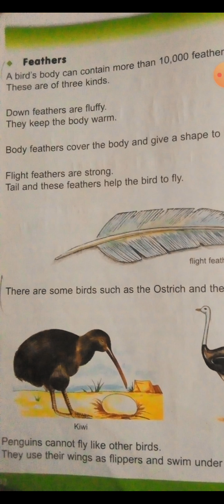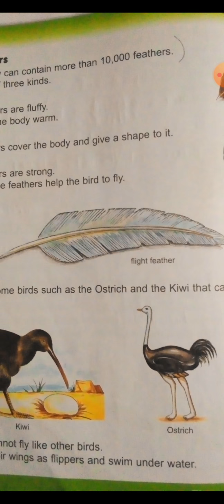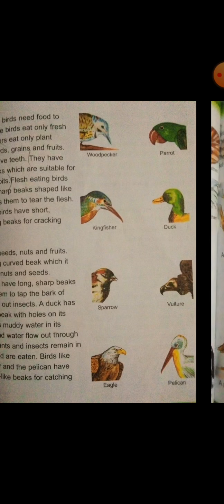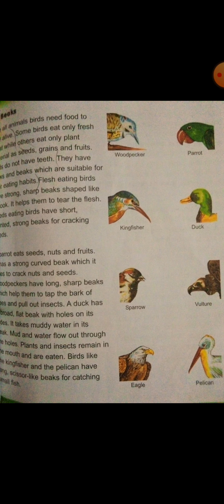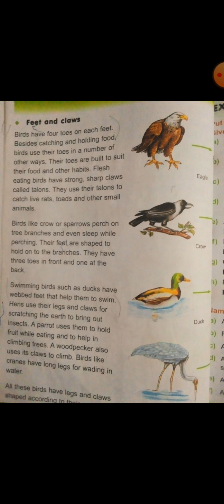GRADE 3 Science, 1st Term Rev, Chp # How Birds Live